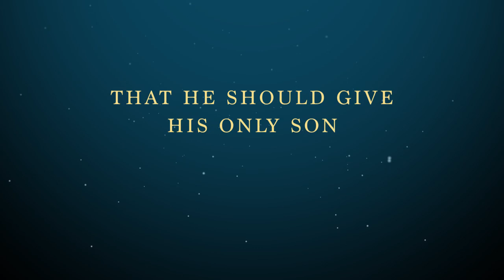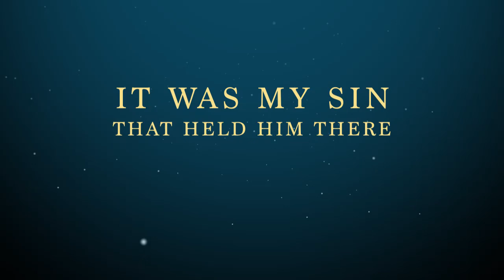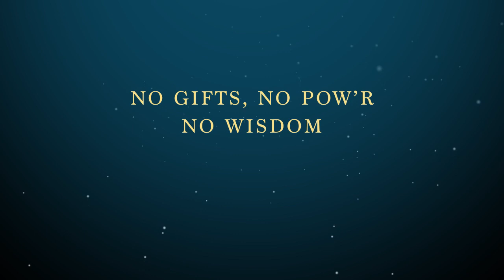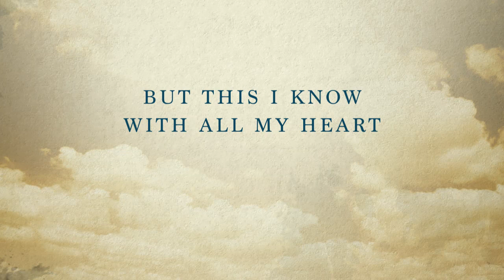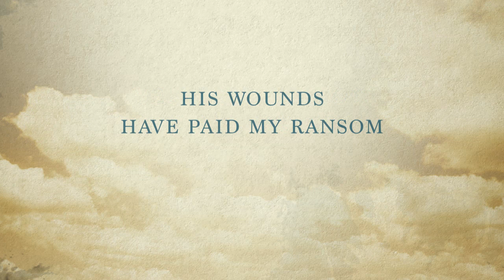How Deep the Father's Love For Us - Austin Stone Worship (Lyric Video)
Designed for Easter 2017 at New Voice Church.

***The lyric videos I create are designed to assist with leading the congregation in worship.  With that in mind, I try to keep them simple enough to follow without too much distraction, yet creative enough to be interesting and exciting.  Feel free to use if you like.